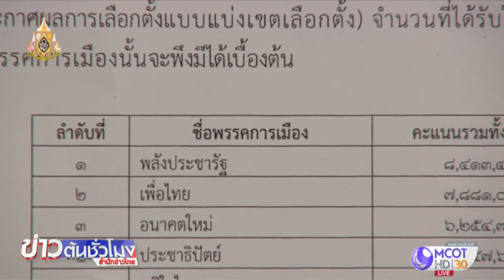"ศรีสุวรรณ" ร้อง กกต.แจง ส.ส.บัญชีรายชื่อ 11 พรรคเล็ก ขัดกฎหมายหรือไม่ พรุ่งนี้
กทม. 9 พ.ค.-เลขาธิการสมาคมองค์การพิทักษ์รัฐธรรมนูญไทย เรียกร้อง กกต. ชี้แจงการประกาศรับรอง ส.ส.แบบบัญชีรายชื่อ 11 พรรคการเมืองเล็ก ขัดกฎหมายหรือไม่ วันพรุ่งนี้.-สำนักข่าวไทย